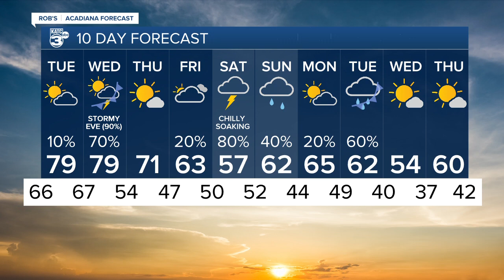Rob's Weather Forecast Part 2 5pm 01-16-23